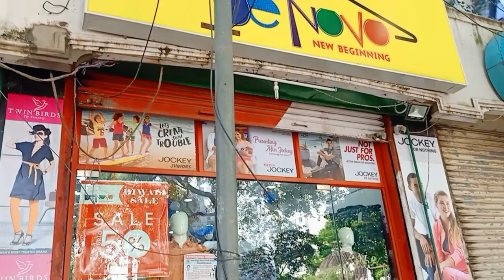Rs.199 செம்ம OFF Season Sale 50% Offer Kurtis Top Shape wear Kids wear Menswear | Courier Available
Hi Friends Denovo is full of fashionable wear unique Kurtis gowns Anarkali skirts tops,plazzo jeggins,,men's wear jeans shorts ,kidswear ELECTRIC ITEMS at affordable prices Online Shopping Available
They will send u colours & Catalog pics through WhatsApp

Denovo
1A, 4th Lane
Shastri Nagar 1st Main Road
(BEHIND BSNL)
Adyar Chennai 600 020

shop address
Denovo
369, Rajiv Salai(OMR),
(OPP to SRP STRATFORD)
M.G.R Nagar Kottivakkam
Chennai 600 041

Lachus Lifestyle

Love,
Lakshmi!

lachuslifestylegrt lachuslifestylegold lachuslifestyleShopping lachuslifestylesarees kurtis anarkali anarkalicollection Gowns Gownstyle jeggins Women's Fashion Accessories Georgette kurtis, Georgette gowns,ladies jeans, ladies pants ladies shirts top sleep wear night dress , men's shirts tops pants beach wear casual outfits schools wear college wear office wear dresses for women